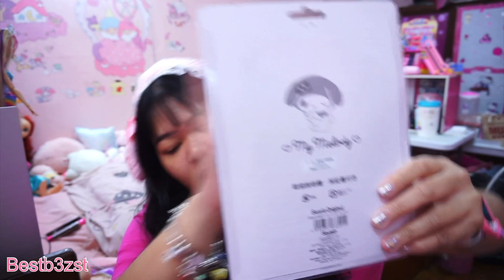🇯🇵 รีวิว เครื่องคิดเลข My melody สีชมพูน่ารัก จากญี่ปุ่น | เบสท์ Bestb3zst Channel